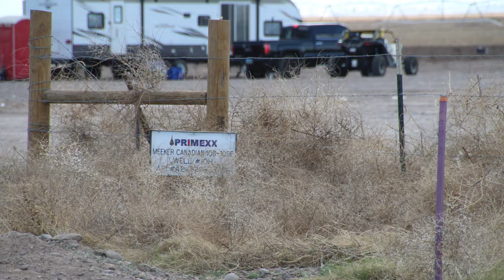Primexx Operating Meeker Canadian Well 10H, Reeves County, TX (August 2019)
Primexx Operating
Meeker Canadian 108-109E Well
Verhalen, Reeves County, TX
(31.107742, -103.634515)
Filmed 8/19/2019